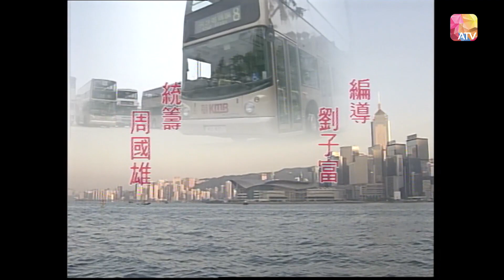Xe Bus Số 8 (2002) Tập 5 [Phim Bộ Hồng Kông ATV Xưa Hay Nhất]